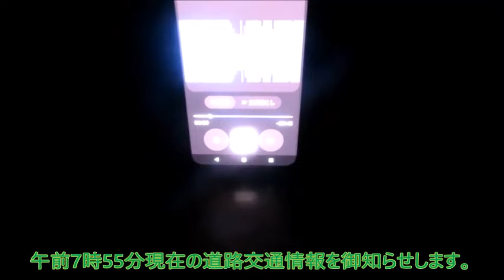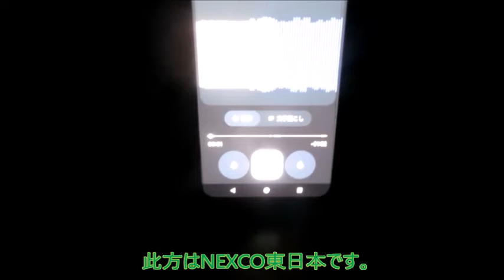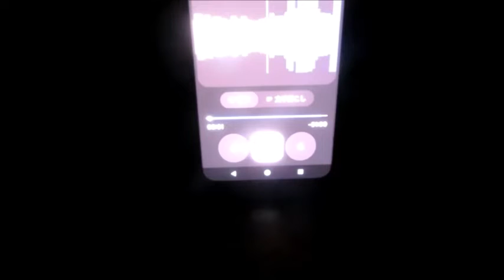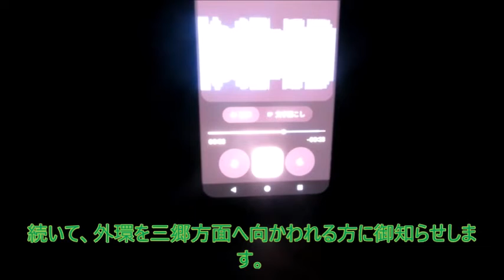【ハイラジ1169】同日に複数回収録 E17・前橋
1年程前に北関東道・駒形のハイウェイラジオを同日に複数回収録したものを編集してアップしましたが、今回はその関越道・前橋バージョンです。